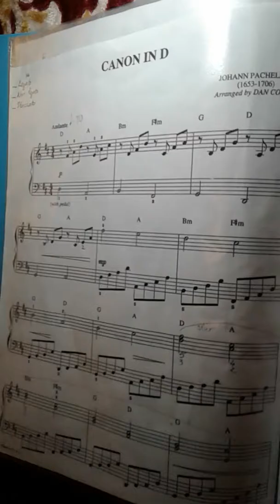canon in d_students of path phan